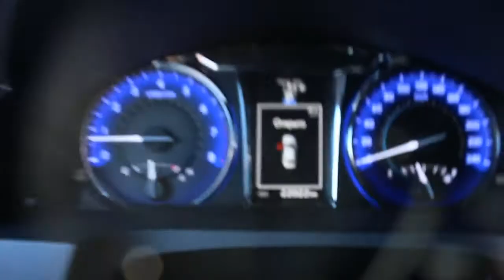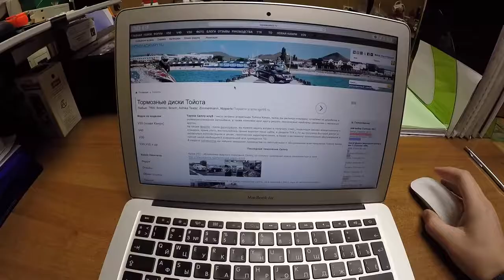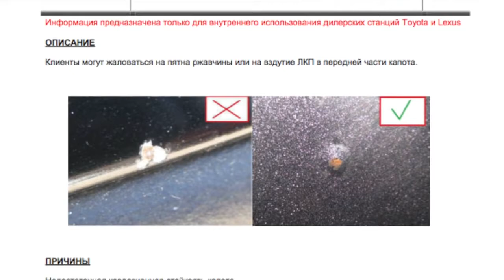Новая Toyota Camry 2016 уже не та Где былое качество У фанатов бомбит.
12.1 дюймов Android Магнитола для Toyota Camry 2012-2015 GPS Zeniss Tesla Стиль Планшет
Тesla стиль 10.4 дюймов 4 ядра Android 6.0 DVD Радио для Toyota Camry 2007,2008,2009,2010,2011
Тесла стиль магнитолы Toyota Camry 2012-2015 Ford Mondeo 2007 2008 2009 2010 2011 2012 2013

Всем привет! Так как у владельце и ярых фанатов действительно бомбануло снял вторую часть (она же последняя) про новую Тойоту Камри на видео абсолютно другой авто, но тоже косячный.